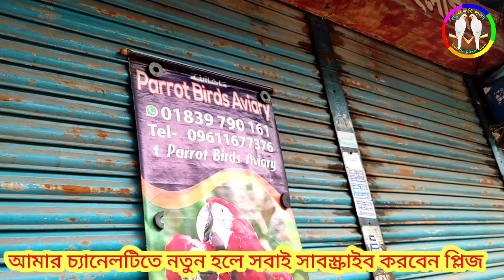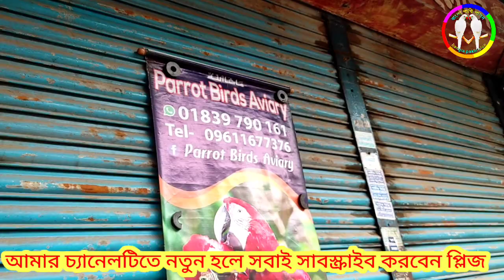29/9/23.mirpur 1 pakhir hat pakhir hat বৃহত্তম মিরপুর ১ পাখির হাট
29/9/23.mirpur 1 pakhir hat মিরপুর ১ বৃহত্তম বার্ডস মার্কেট

Mirpur 1 pakhir hat বৃহত্তম মিরপুর ১ পাখির হাট এই হাতটিতে দেশীয় বিদেশি অনেক রকমের পাখি উঠে থাকে

কোন প্রকার খাজনা ছাড়া আপনার ক্রয় এবং বিক্রয় করতে পারবেন কোন রকমের খাজনা লাগে না

নিতে চাইলে সম্পূর্ণ ভিডিওটি দেখবেন নাম্বার দেওয়া আছে
যেকোনো পাখির জন্য স্ক্রিনে দেওয়া নাম্বারে যোগাযোগ করবেন

এই চ্যানেলে অনেক কম দামে কম দামে পাখি পাওয়া যায়